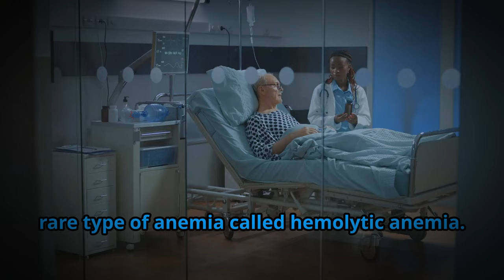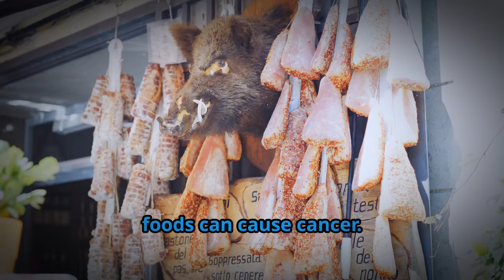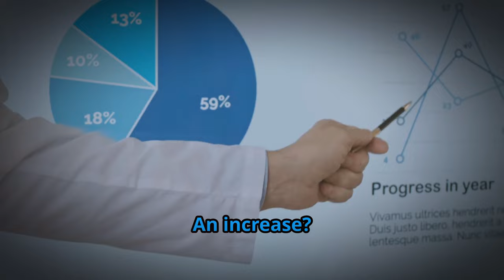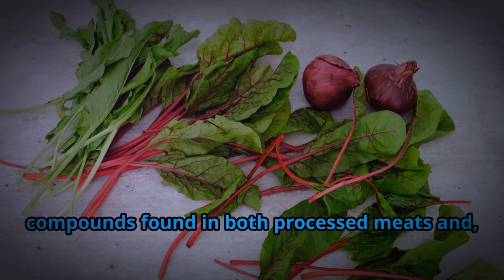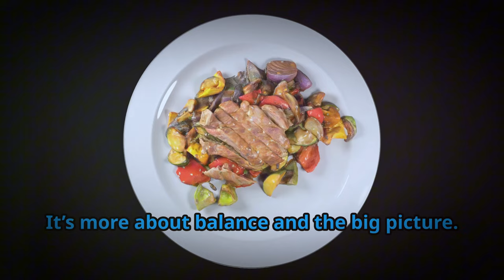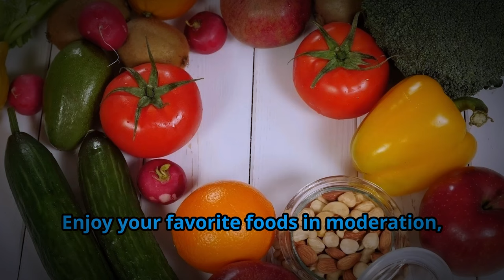🥓 Is Bacon actually bad for you?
Imagine being poisoned by something as seemingly innocent as a bowl of blackberries. In this chilling tale of murder, science, and misinformation, uncover how a deadly compound found in processed meat is linked to a notorious case of poisoning. But what if the real story isn’t about bacon being the villain? Dive into the complexities of nitrosamines, nitrates, and nutrition science as we debunk the myths, separate fear from fact, and explore what it truly means for your health.

The Shocking Truth About Processed Meats and Cancer Risk

📌 Timestamps:
00:00 Introduction
00:22 A Mysterious Illness
00:47 The Poisoned Blackberries
01:05 Discovery of NDMA
01:36 Connection to Processed Meats
02:18 How Dangerous Are Nitrosamines?
02:49 Everyday Consumption
03:28 Understanding the Risks
04:13 Nitrates and Nitrites in Vegetables
04:57 Balancing Your Diet
05:21 The Real Takeaway
05:54 Final Thoughts and Actionable Advice